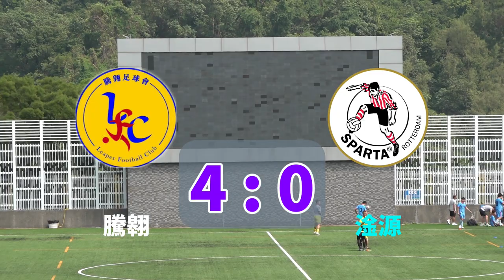騰翱vs淦源(2023.10.15.香港乙組足球聯賽)精華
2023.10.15.蒲崗村公園2號球塲 13:30
騰翱(白) 4 : 0 淦源(藍)